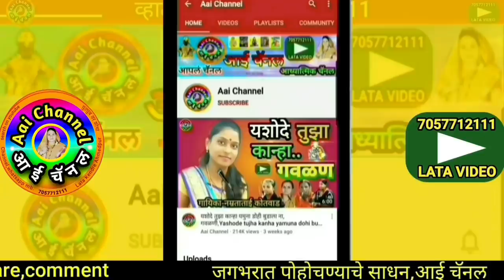गवळण, स्वाती कागणे, गवळणी,gavlani, गौळण, गौळणी, गवळण मराठी, gavlani, gawlani, devotional, भजन मराठी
सदरील व्हिडिओमध्ये स्वाती ताई कागणे यांनी गायलेली सुपरहिट गवळण अरे कान्हा सरक बाजूला मला जायाचं मथुरे बाजारला सादर केली आहे.
In this video, We can see superhit gavlan are kanha sarak bajula mala jayach madhure bajarla sung by swatitai Kagne.

याशिवाय व्हाट्सअप,फेसबूक,इंस्टाग्राम,ट्विटर वर संपर्क साधा.
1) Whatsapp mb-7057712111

लताताई केंद्रे..

मो.7057712111

Mb.7057712111

Thanks..!